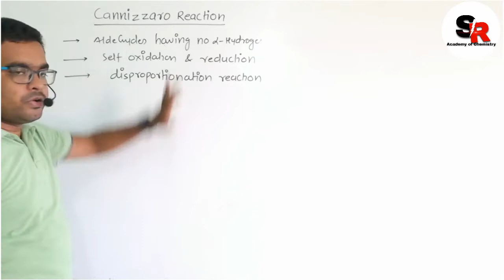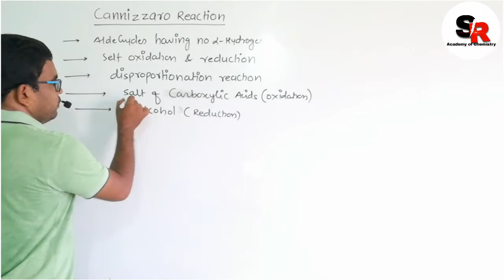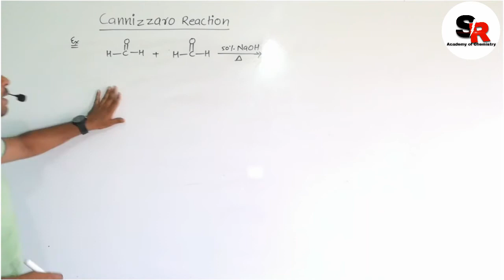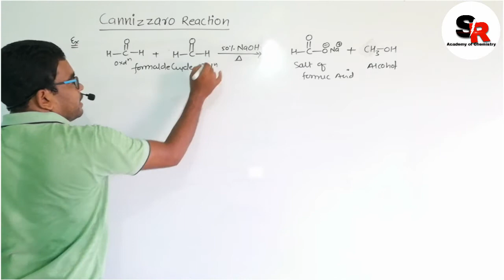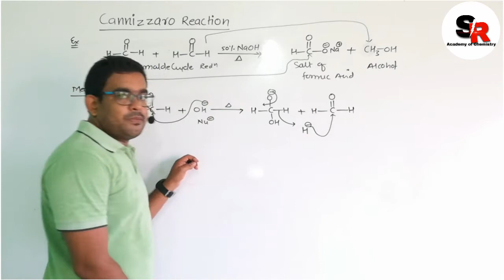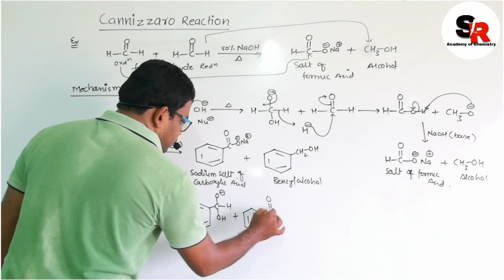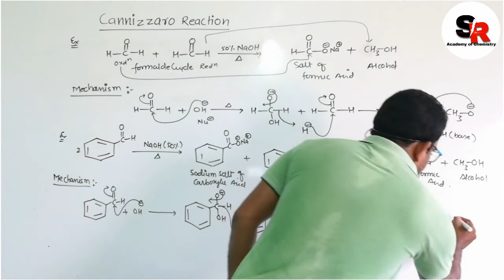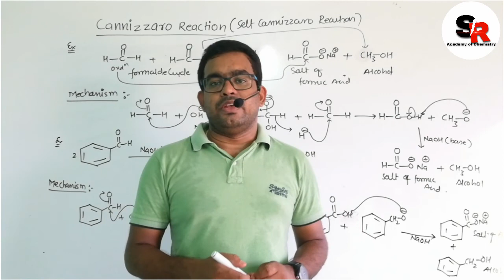|CANNIZZARO REACTION|ALDEHYDES, KETONES & CARBOXYLIC ACIDS|JEE |NEET|XII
This videos consist of complite discription about cannizzaro reaction with mechanism. It cover self Cannizzaro reaction with examples and mechanism.